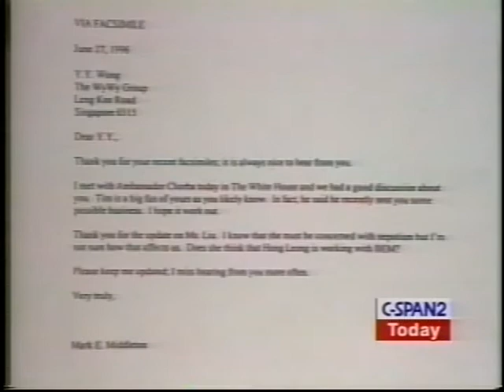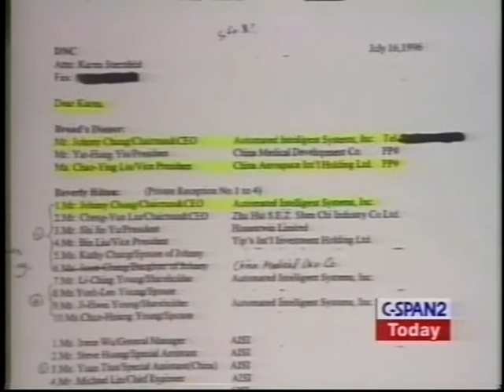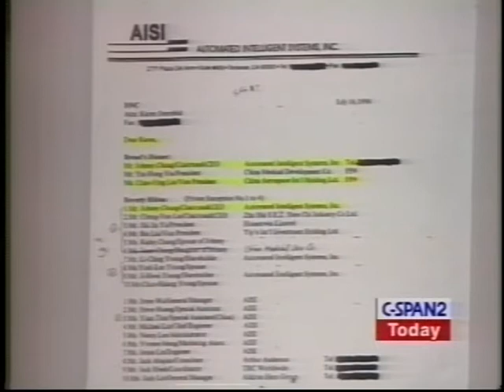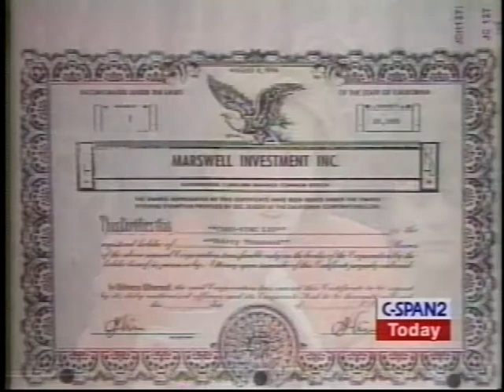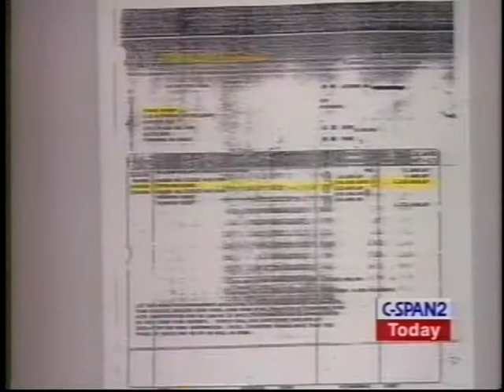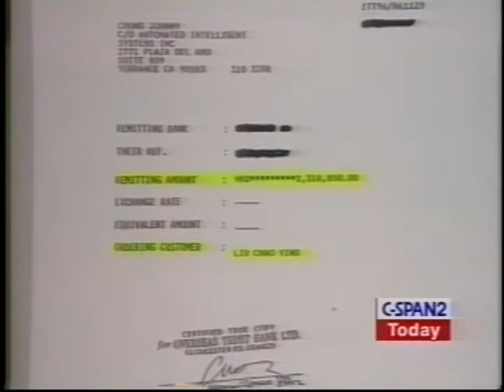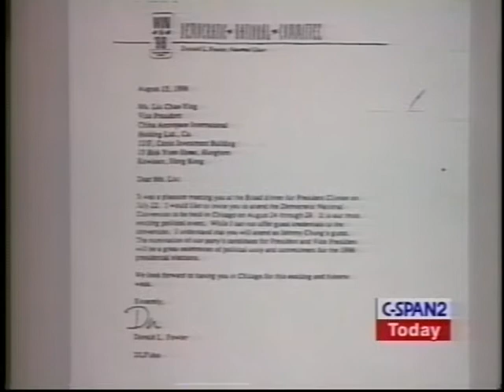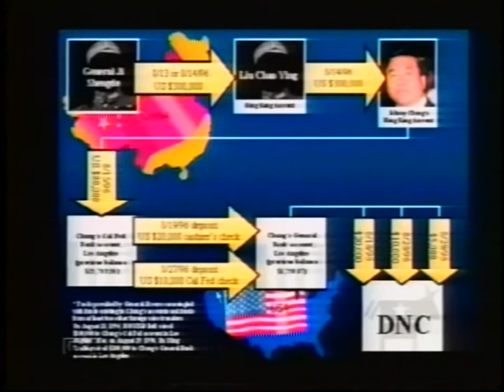Campaign Finance Investigation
Campaign Finance Investigation - House Oversight Committee - 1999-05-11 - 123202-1-DVD - House Committee Government Reform and Oversight. In the aftermath of allegations that nuclear secrets had been leaked to China and the accidental bombing of the Chinese Embassy in Yugoslavia, Mr. Chung testified about campaign fundraising abuses during the 1996 presidential campaign. He said that he and his family had been threatened by people with ties to Chinese intelligence after pleading guilty to fundraising violations. He denied, however, that he had ever acted as an agent for the Chinese government. In his testimony he accepted responsibility for his misdeeds, but said that the lawmakers were also accountable for setting up the fundraising rules under which he operated.  Filmed by C-SPAN. Non-commercial use only.